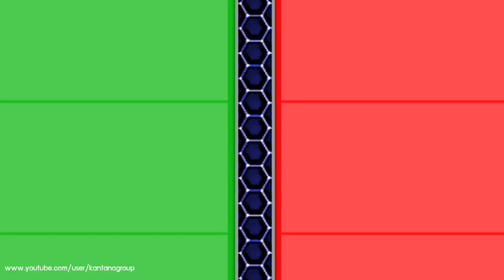ทีเด็ดลูกหนี้ ออกอากาศ 6 กุมภาพันธ์ 2561